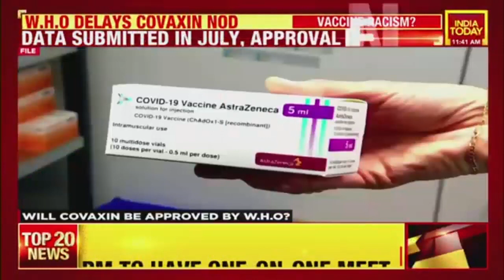Covaxin's Wait Continues As W.H.O. Delays Emergency Use Again; PM Modi Slams Vaccine Racism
As India inches closer to the 100 crore vaccination mark, many of the inoculated individuals remain restricted by their choice of jabs. The World Health Organisation is yet to approve Bharat Biotech's Covaxin for emergency use authorisation. And reports suggest that is is likely to be delayed till October 5. As per WHO, the Strategic Advisory Group of Experts on Immunization (SAGE) will be meeting on October 5 to granting EUA to Covaxin.